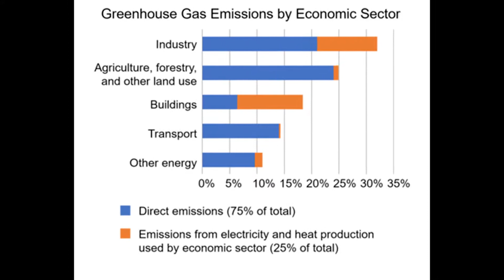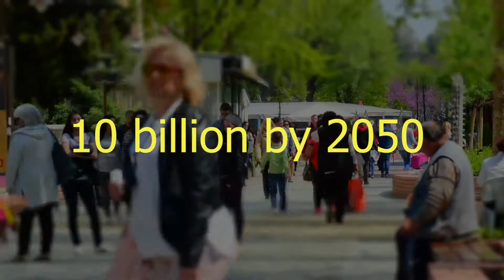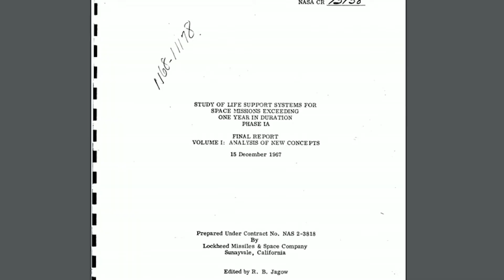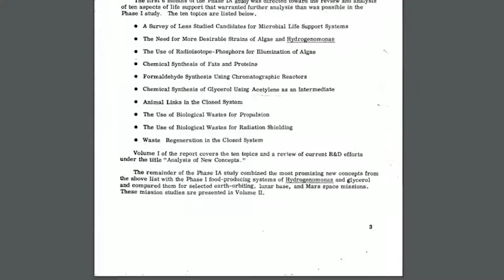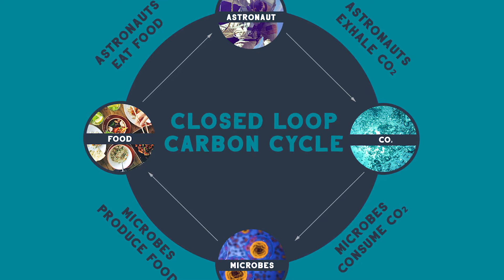Would you eat meat made from thin air?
Inspired by NASA's idea from the 1960s a startup is tackling the big challenges humanity is facing in agriculture and climate change by re-defining the way we produce our food.